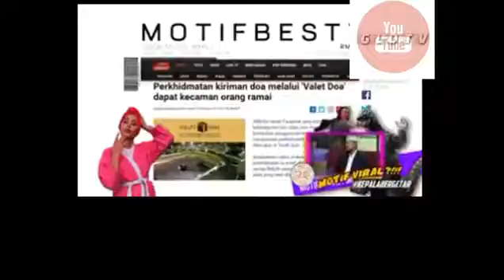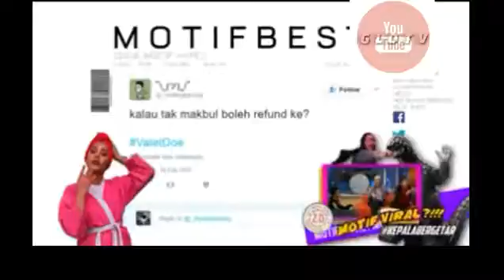Debat Antara Pu Taha Dan Owner Valet Doa Dalam Rancangan Motif Viral Hot Betul Studio Layanzzz